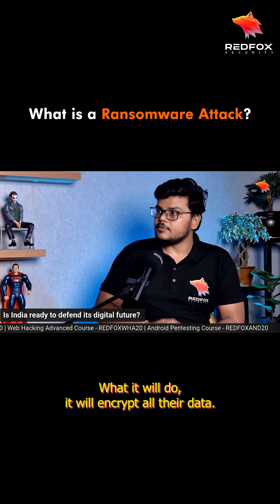What Is a Ransomware Attack? How Hackers Lock Your Data and Demand Money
Ransomware is one of today’s most dangerous cyber threats — and it’s only getting more aggressive.

In this quick breakdown by Redfox Security, you’ll learn:
✓  How ransomware works
✓  Why hackers demand payment
✓  Real-world attack methods
✓  How to protect yourself & your organization

Perfect for cybersecurity beginners, red teamers, or anyone serious about staying safe online.

Ready to build real skills and defend against ransomware?

 WATCH NOW!

Powered by Redfox Cyber Security Pvt. Ltd.

Redfox Security is a global penetration testing firm with over ten years of cybersecurity experience. We help businesses, from startups to large corporations, protect against threats. Our expert team provides top-tier security consulting services across four countries, dedicated to ensuring your business grows securely.